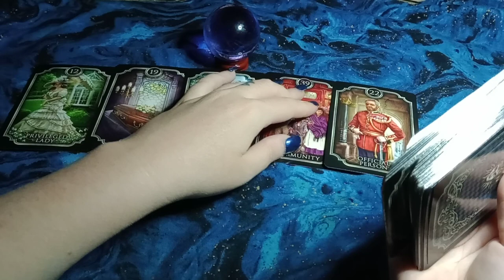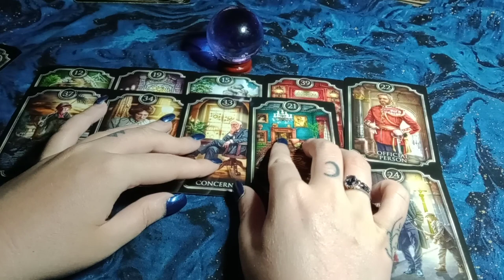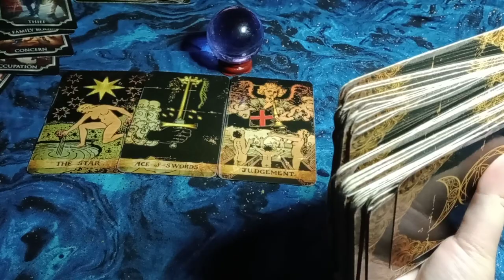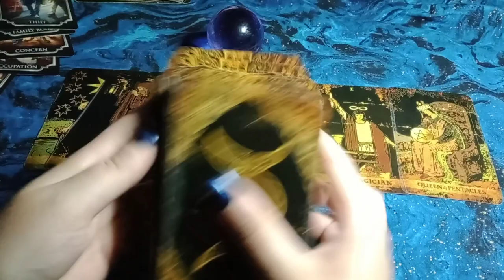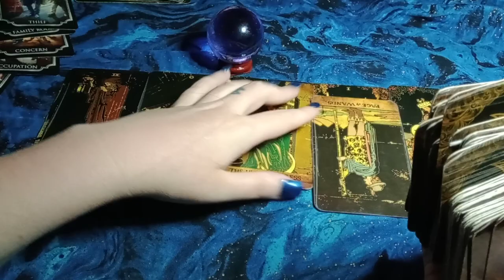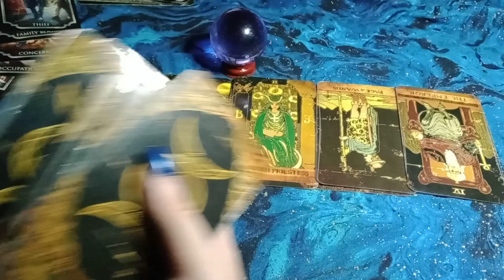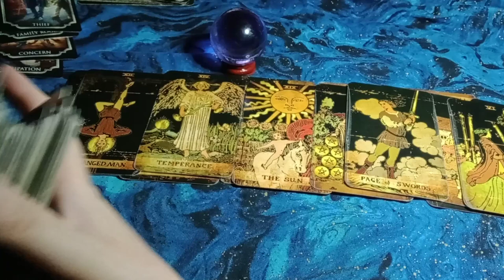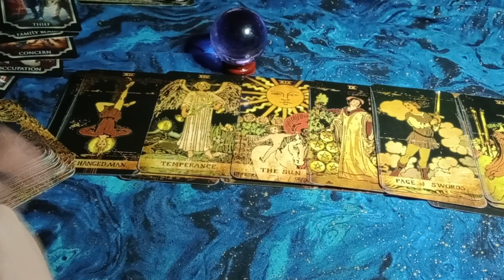HIS (RELIGIOUS?) FAMILY DOESN'T APPROVE OF YOU BUT HE DOESN'T CARE - HE'S CHOOSING YOU ABOVE ALL